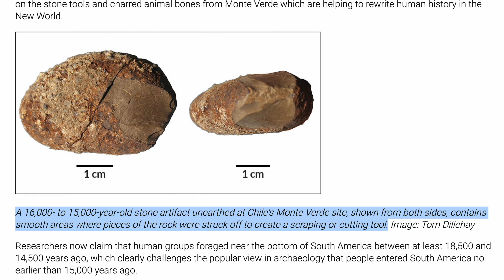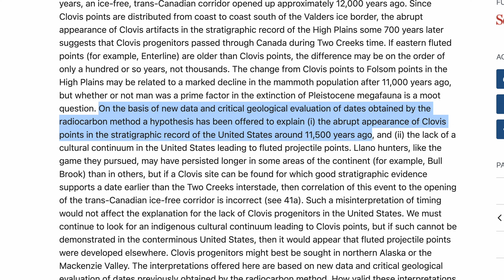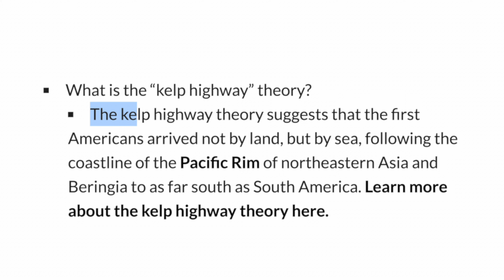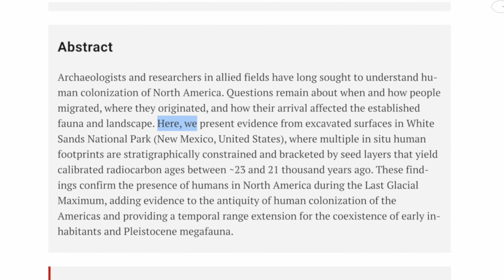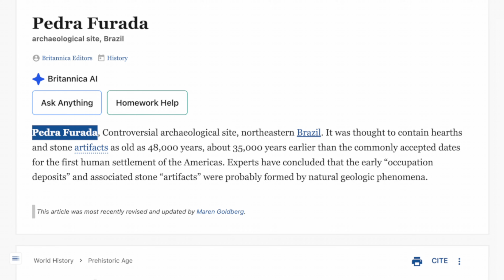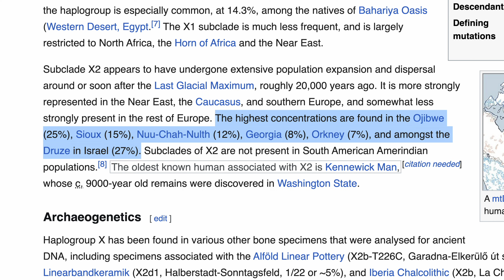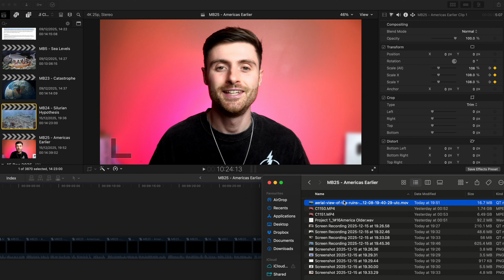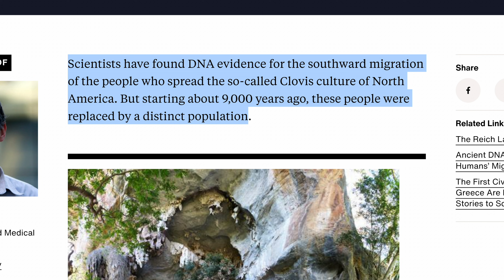Oldest Evidence Found of Humans in America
What if Humans reached the Americas WAY earlier?

New discoveries are rewriting when humans first reached the Americas...with every find pushing the date further back - older and older and older.

But with each revelation, the question becomes more urgent - How far back does this story really go?

And are we seeing evidence that humans arrived 100s of 1000s of years earlier, than we thought?

Join me for a chat in my Discord server!

Big thank you to our Top Tier Supporters!
- Matthew
- JRayZimmer

Sources